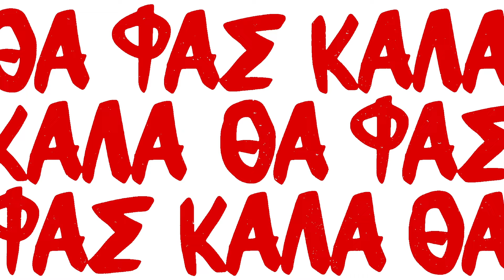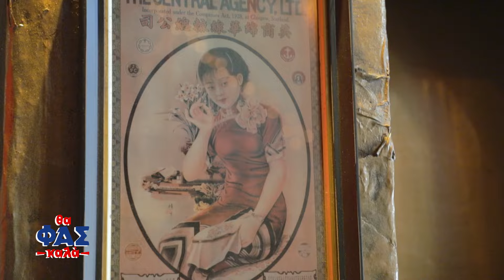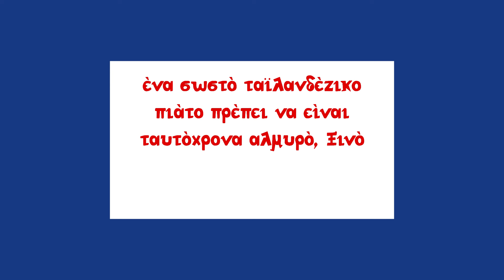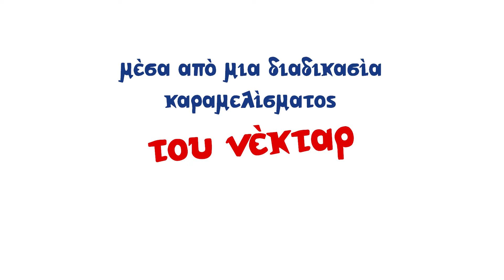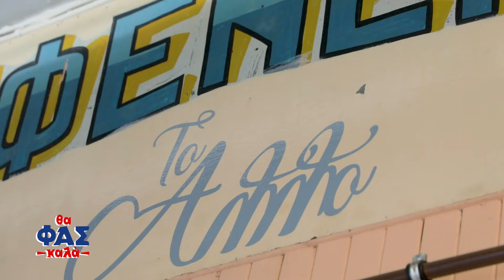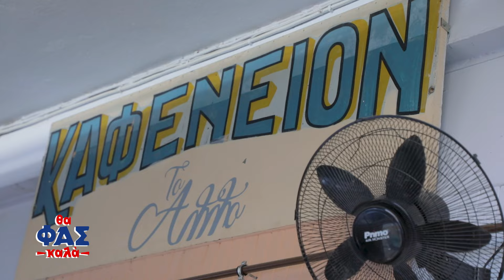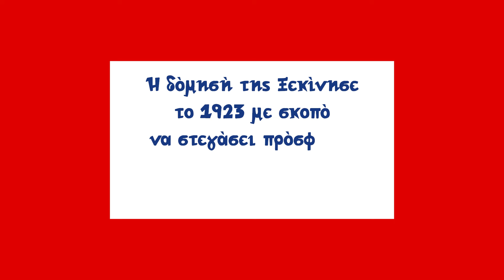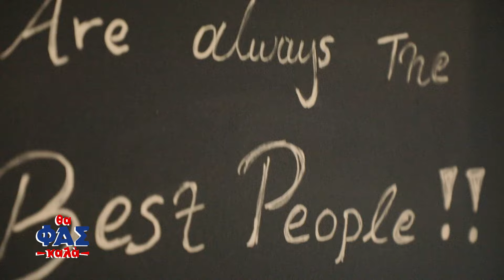Ο Σ. Καλυβάτσης καταγγέλλει την τοξική αρρενωπότητα και καταστρέφει ένα υπέροχο συριανό τυρί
Δείτε όλα τα επεισόδια της εκπομπής «Θα φας καλά» με τον Σωτήρη Καλυβάτση εδώ